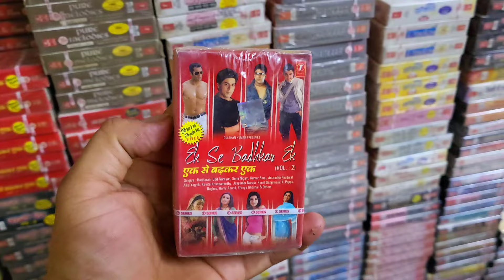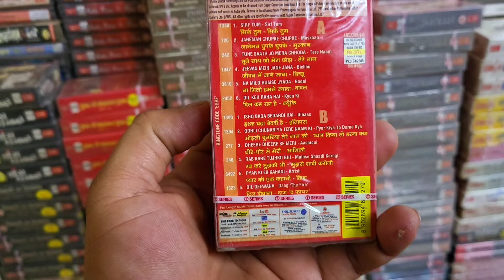Brand New Seal Pack T Series Audio Cassettes For Sale | Contect 9425634777 Raja Babu Naisarai